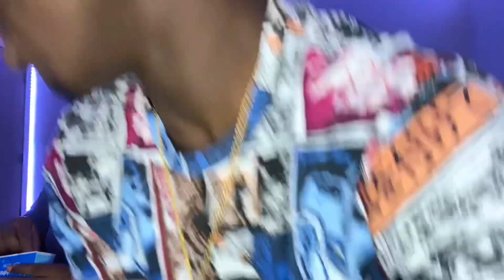STORYTIME : HOW CA’RIYAH CAME ABOUT 😱🙊DQ MUKBANG | VLOG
Join us and watch our family and vibe with us
Mesha socials